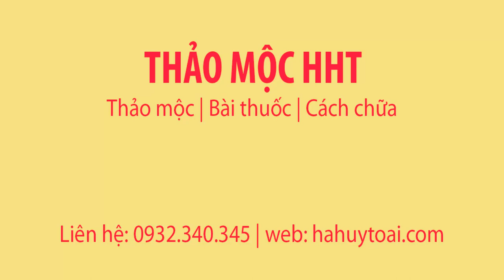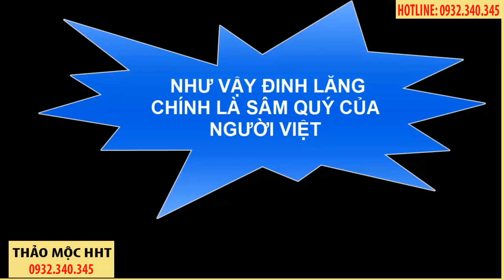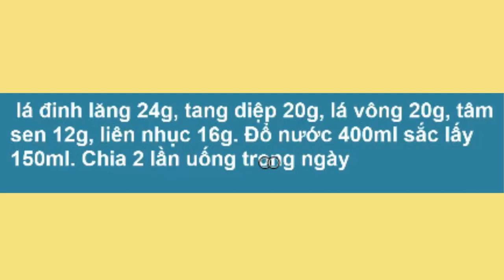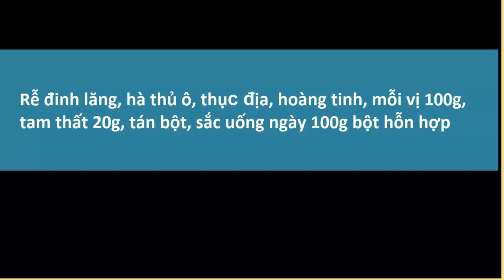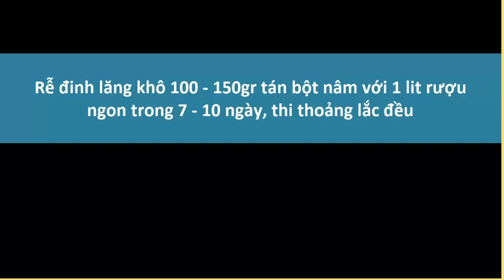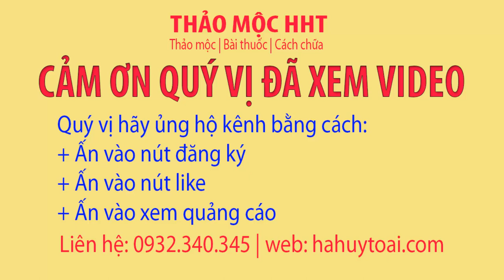Cây đinh lăng - Tác dụng của cây đinh lăng - Cách ngâm rượu đinh lăng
Công dụng của cây đinh lăng - Bài thuốc từ cây đinh lăng.
Cây đinh lăng có nhiều công dụng như: Tác dụng làm thuốc chữa bệnh, tác dụng bồi bổ cở thể, cây đinh lăng có thể dùng để ăn.
Chuối hột – Bán quả chuối hột rừng chất lượng tốt, không chất bảo quản
Chuối hột, chuối hột rừng, tác dụng của cây chuối hột ít người biết đến
Tầm gửi nghiến, tầm gửi cây nghiến tác dụng bổ gan thận, chữa đau lưng
Phì đại tuyến tiền liệt | Chữa bệnh phì đại tuyến tiền liệt bằng thảo mộc
Xuyên khung – Khung Cùng – Tác dụng của Xuyên Khung
Khi mang bầu bị ho làm thế nào – khi mang bau bi ho – ba bau bi